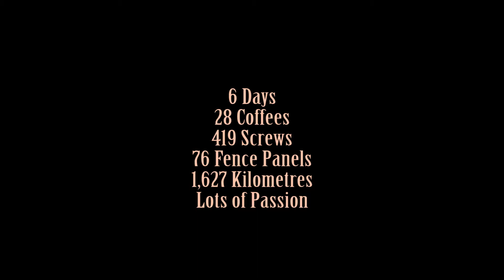Nomad Essentials - Building 'The Wall' display.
Dean & Marnie building the Nomad Essentials display for the Bowerbird design market in Adelaide.

We took over 600 shots on our Nikon D5300, Tripod mounted over a 3 hour period.